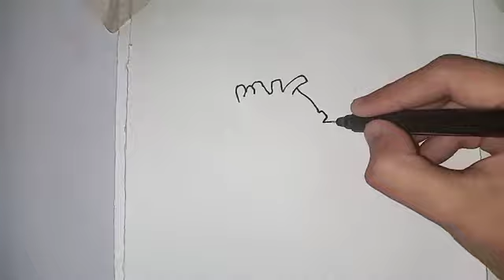draw a heart|how to draw a heart|floral heart|step by step draw heart|easy drawing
My channel is all about teaching and guide you step by step easy, impressive, attractive drawings..🥰

Step by step easy to draw.
for beginners.

► Used things
(1) Blending Stump
(2) Charcoal Pencil Hard
These are links of my other social sites: